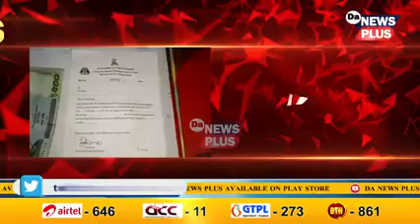"ত্রিপুরায়" আসাম রাইফেলের কাছে আত্মসমর্পণ "NLFT" জঙ্গী